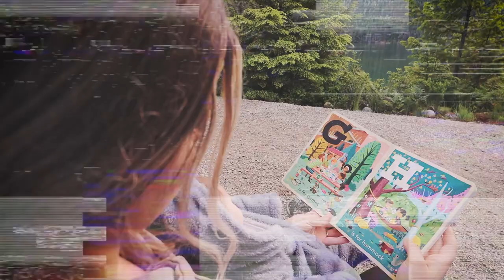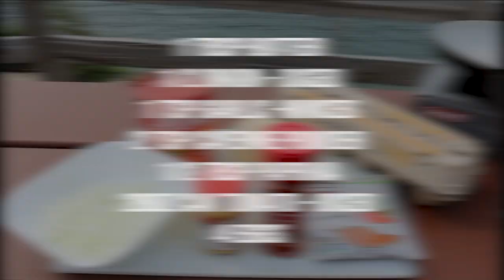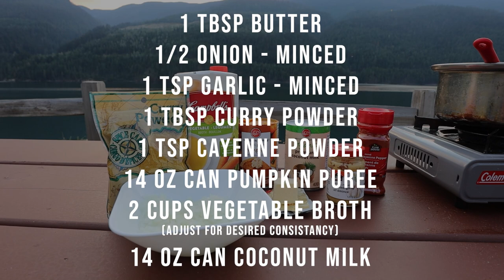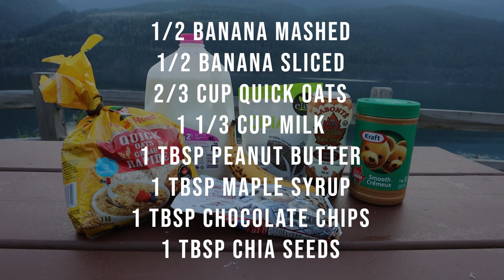3 Quick & Easy Camping Meals - What We Eat in a Day While RVing (Minimal Dishes!!)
We wanted to share 3 of our favorite meals to cook while RVing. They are all quick, easy, and use minimal dishes which is always a bonus while camping! We have shared what we eat in a day while RVing including a breakfast, brush, and dinner.
First, I make shakshuka for brunch which is a spicy tomato sauce that you poach eggs in. Then I make our favorite soup, pumpkin curry coconut. If you have never tried a pumpkin soup before, you have to try this one! Later that night, I also prepare our go-to breakfast for check out days, overnight oats. This is a great option for check out days because you mix together the ingredients the night before, leave it in the fridge, and it's ready to go for you in the morning without having to cook a thing.

Coleman Butane Camp Stove
Folding Grill Pan